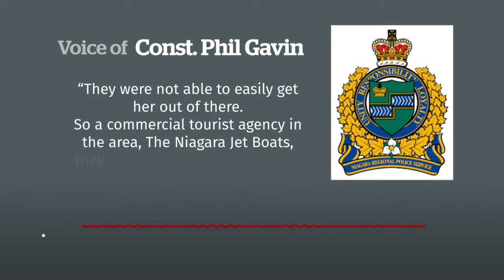CBC News Toronto - August 02, 2021 [Late Night]